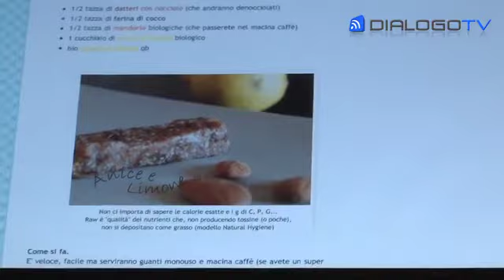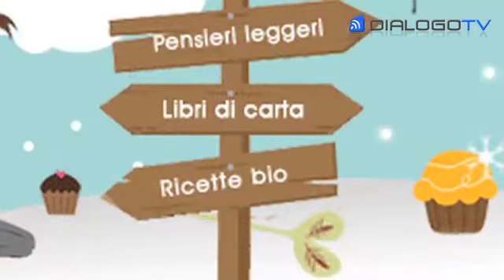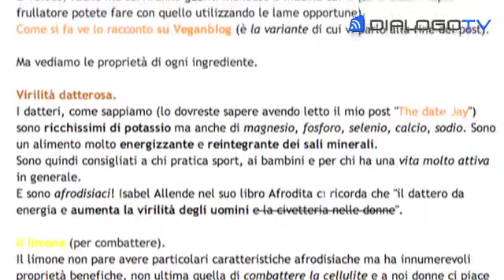UNA BARRETTA ENERGETICA E ANCHE AFRODISIACA video dialogo tv televisione webtv milano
Siete sportivi e sempre in movimento? Bene allora seguite questa ricetta per prepararvi in casa una barretta taglia fame da portare sempre con voi, anche la sera visto che ha ingredienti afrodisiaci! Barretta energetica e afrodisiaca: 1/2 tazza abbondante di datteri* con nocciolo (poi si toglie); 1/2 tazza di cocco* grattugiato; 1/4 di tazza di mandorle; 1/4 di tazza di crusca di avena*; 1 cucchiaio di succo di limone; scorza di limone qb (N.B: gli alimenti con * hanno proprietà afrodisiache) Per saperne di più

Giornalista: DEBORA BIONDA
Tecnico: GIOVANNA TRALLI